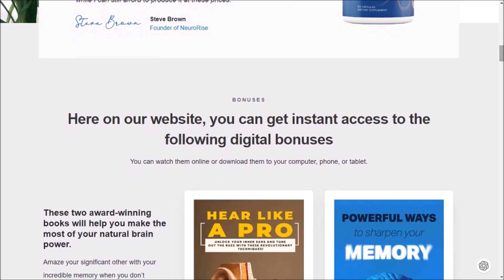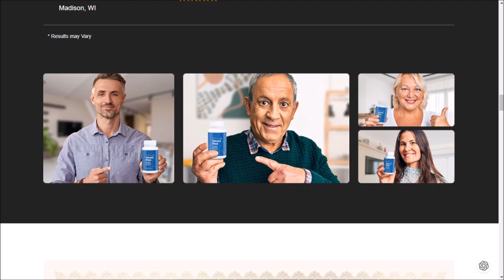NEURORISE- ⚠️(NEWS ALERT)⚠️ - NEURORISE REVIEW- NEURORISE SUPPLEMENT| NEURO RISE REVIEWS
NEURORISE Special Discount Price🔻

As someone who struggles with focus and productivity, I’ve tried several nootropic supplements over the years. However, none of them seemed to have a significant impact on my cognitive functions until I tried Neuro Rise.

I bought used Neuro Rise from a friend who recommended me, and I was initially skeptical. However, after taking the supplement for a few weeks, I noticed a significant improvement in my ability to concentrate and complete tasks.

One of the things that impressed me at Neuro Rise was its natural ingredients. I tried other supplements that contained synthetic chemicals and had unpleasant side effects. With Neuro Rise, I had no adverse reactions and felt a sense of calm and clarity after taking it.

Another benefit of Neuro Rise was its ability to improve my mood and reduce stress levels. As someone who often feels overwhelmed by daily responsibilities, this was a significant relief for me.

My experience with Neuro Rise has been extremely positive, and I recommend it to anyone who wants to improve their cognitive functions and increase productivity. While everyone’s experience with the supplement may be different, I believe its natural ingredients and potential benefits make it a worthwhile investment.

I strongly recommend that you buy only on the official website to ensure the quality and authenticity of the product. By doing so, you can enjoy all the benefits of this natural supplement without any risk. To help you I will leave below the video the link of the official website.

00:00 NEURORISE
00:09 NEURORISE REVIEW
00:22 NEURORISE REVIEWS
01:17 NEURORISE WEBSITE OFFICIAL

neurorise supplement,neurorise supplement review,neurorise,neurorise